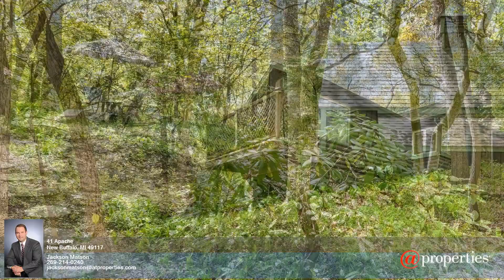41 Apache Trail - Jackson Matson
1.00 beds
 2.00 baths